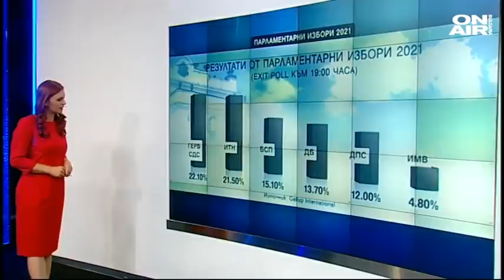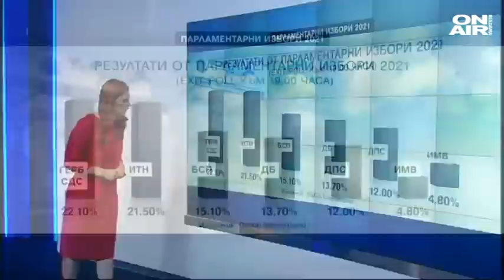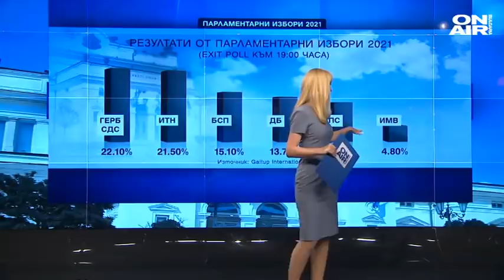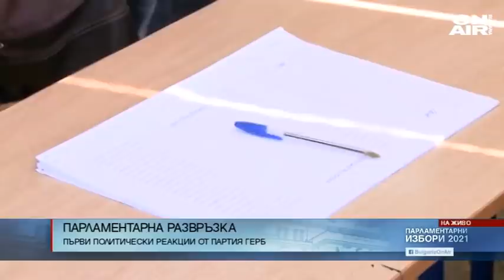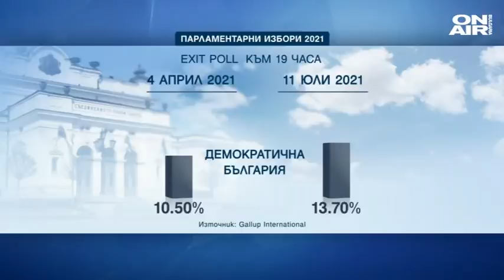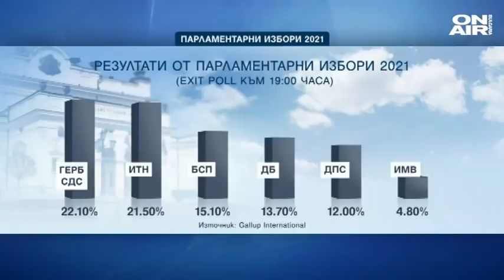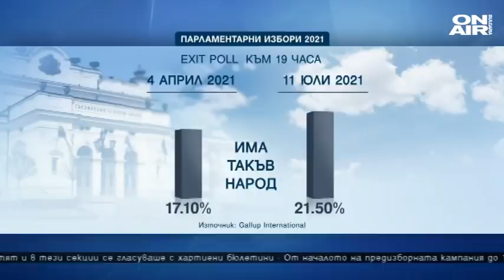Бареков: Червен картон за политиците! Радев да си издърпа министрите, циркът свърши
Битката за 46-ия парламент продължава. Какви са политическите обещания и очакванията на хората?

"Не гласувах, не защото нямах избор. Беше ми далеч, имах работа, а трябваше да се върна в Пловдив, но накарах цялото ми семейство да гласува днес. Всички гласуваха цветно и различно", заяви политикът и телевизионен водещ Николай Бареков в студиото на Bulgaria ON AIR.